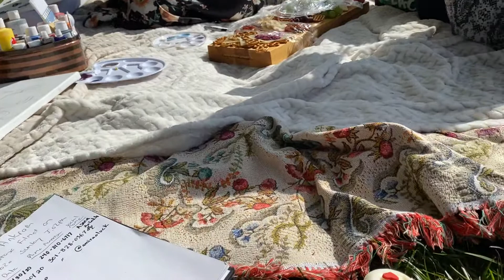Evelyn Del Rosario Series 1233